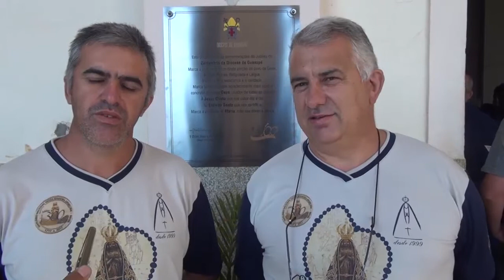Devotos celebram o “Dia da Padroeira do Brasil” com fé e emoção em Guaxupé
Devotos de Nossa Senhora Aparecida participaram, nesta manhã de quinta-feira, 12 de outubro, das celebrações em louvor à Santa. Num dia em que a Padroeira do Brasil foi saudada de várias formas, Guaxupé honrou o nome de Maria Santíssima com terço, procissão e missa especial. As primeiras movimentações ocorreram ainda antes das 6 horas, quando o padre Reginaldo José da Silva, Cura da Catedral, conduziu um terço em frente à sede da Prefeitura, com a presença de autoridades e pessoas da comunidade. Com a imagem da Santa exposta, gente de diferentes idades rendeu graças à “Mãe”.  - LEIA A matéria toda no